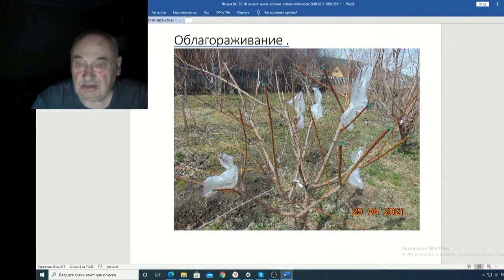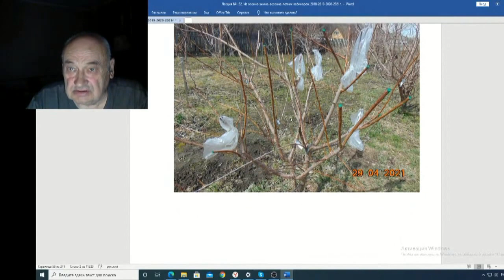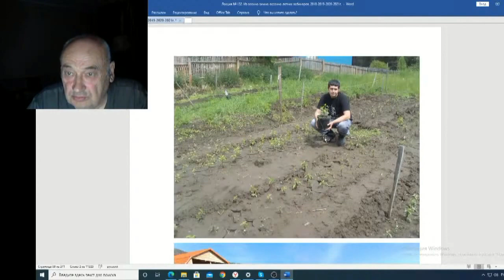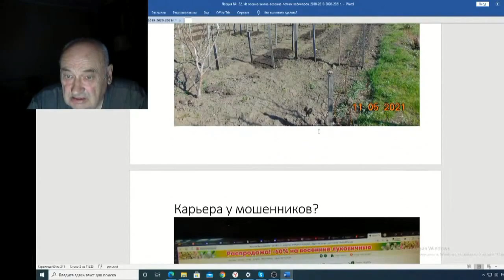Железов Валерий Вебинар 132 ч 14 Облагораживание